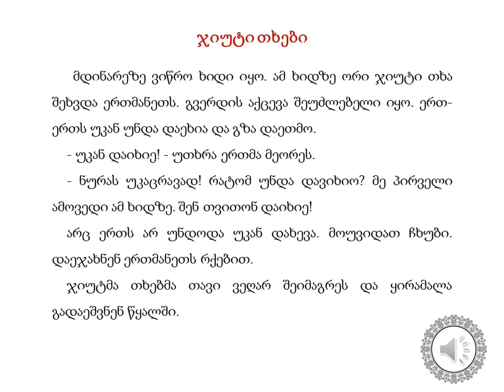ჯიუტი თხები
მოთხრობის ავტორი - იაკობ გოგებაშვილი.

ტექსტს კითხულობს ზურაბ ძამუნაშვილის სახელობის ქ. თბილისის N220 საჯარო სკოლის IVა კლასის მოსწავლე  ანდრია გეჯაძე.